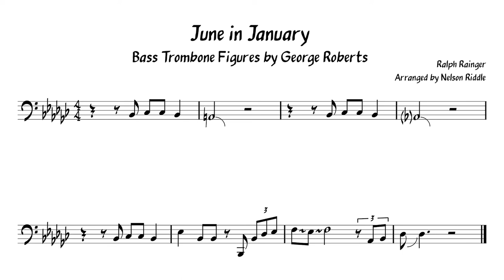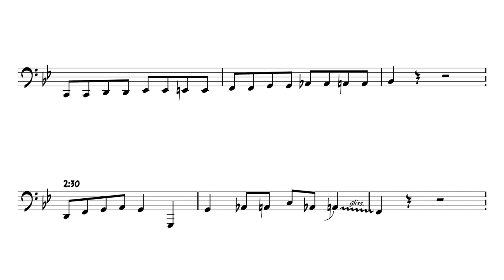George Roberts- 'June in January/ Isn't This A Lovely Day' Bass Trombone Transcription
A few short passages from George Roberts playing on 'June in January' and 'Isn't This A Lovely Day'. I have five more transcriptions to go from the Nelson Riddle album 'The Joy of Living'. I have definitely saved the hardest biggest for the end, whoops!